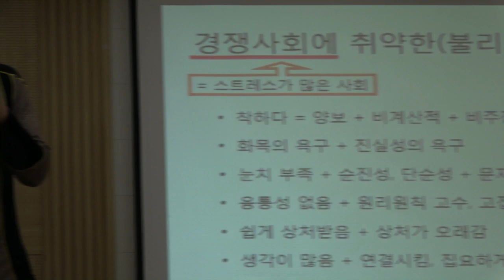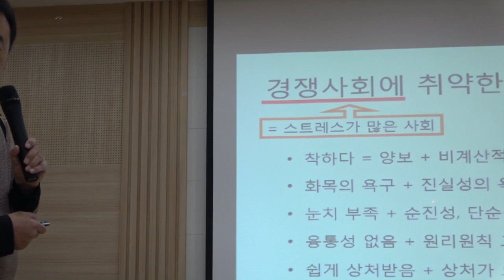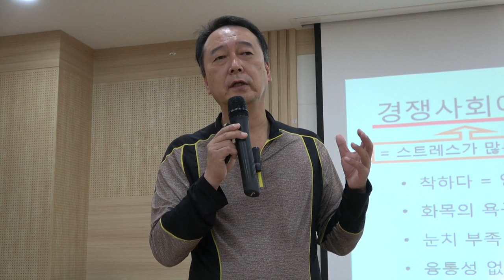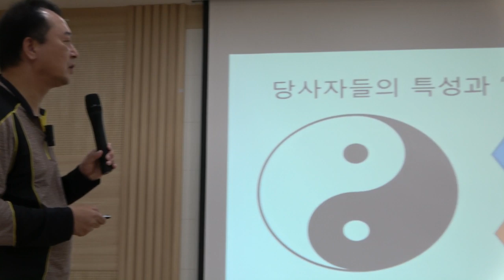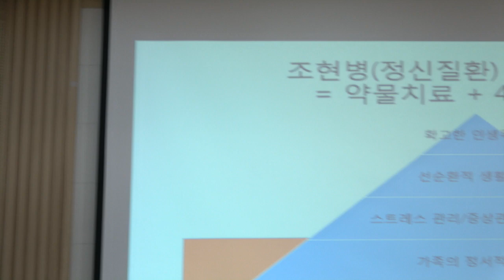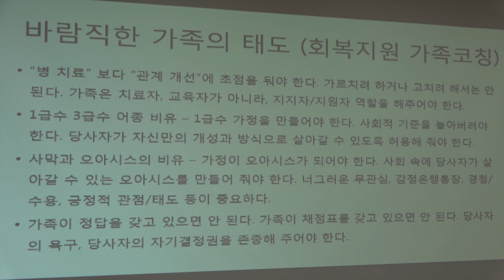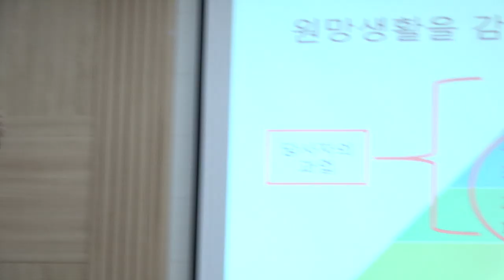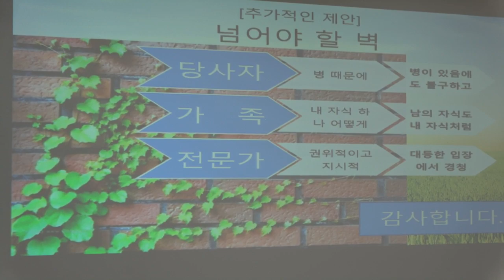촛불추천 191, 악순환을 선순환으로 돌리는 방법, 2019. 9. 26. 수원시 정신건강가족학교 / 조현병, 조울증, 우울증 교육